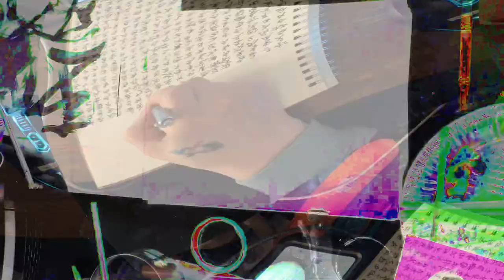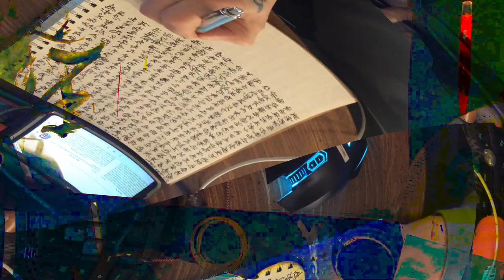[EPILEPSY WARNING] Movie 24 02 15 13h32m04s